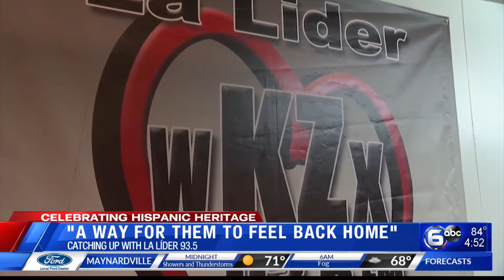La Lider 93.5 creates a link between two worlds for Spanish speakers in East TN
WATE 6 On Your Side News